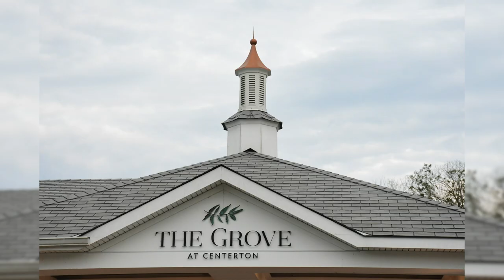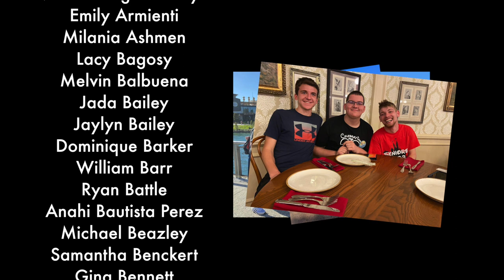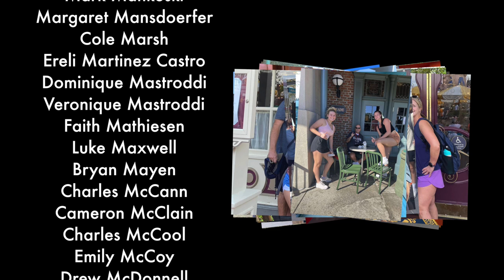2023 Senior Video